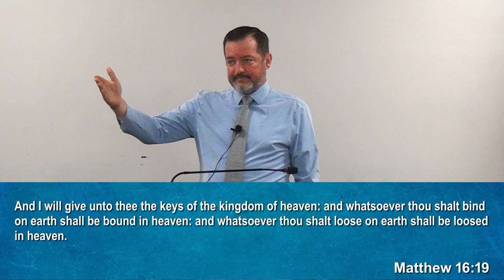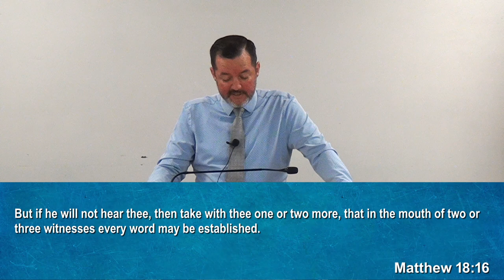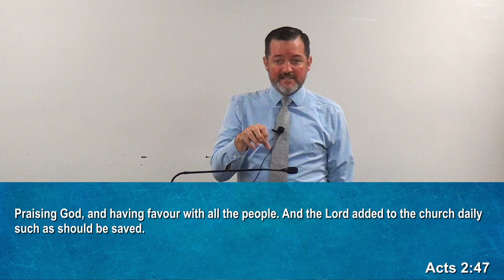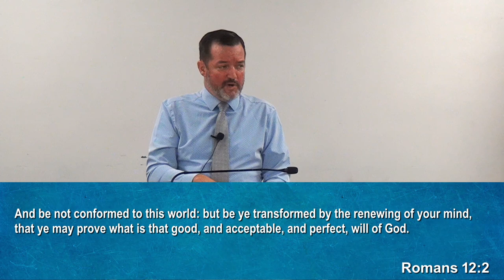08-22-2021 Sunday School Service Pastor Kory Mears - Purpose Of The Church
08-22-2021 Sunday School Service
 Purpose Of The Church
Pastor Kory Mears